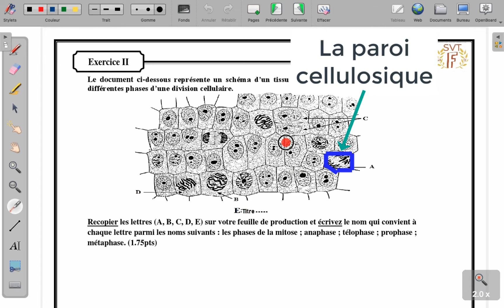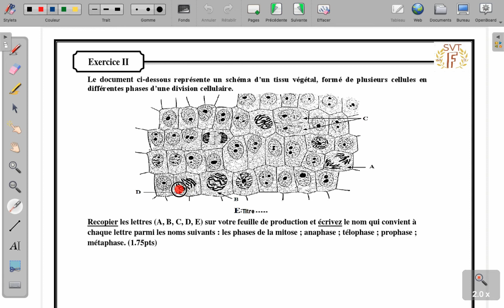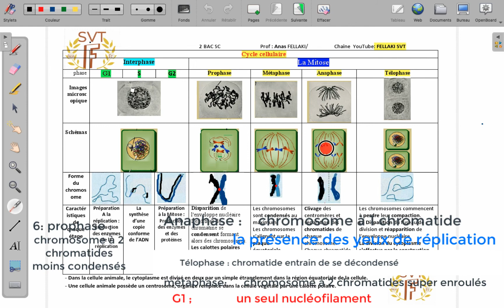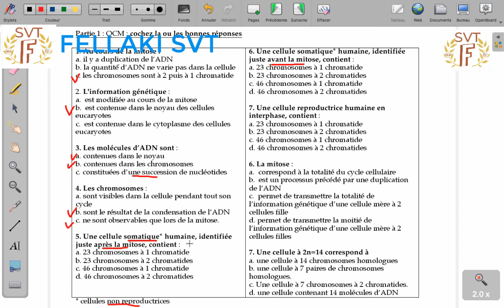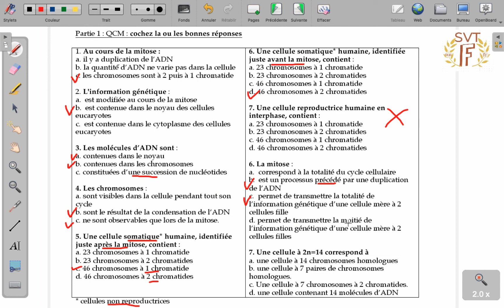Exercices de la mitose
Exercices de la mitose: détermination des étapes de la mitose. le cycle cellulaire; le cycle chromosomique  .